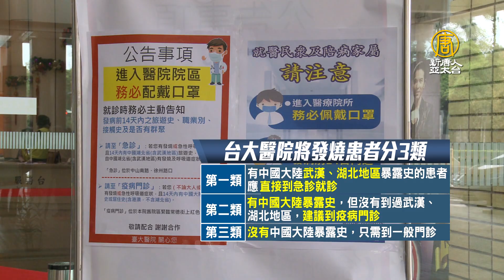全台醫院防疫升級！繼SARS後台大醫院重啟疫病門診